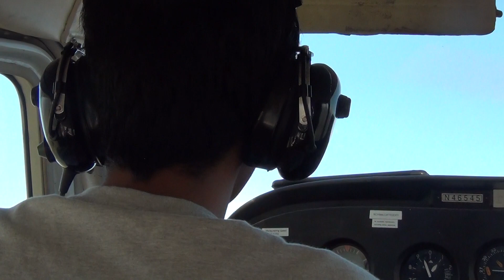00294: Rahul as Pilot - Coasting over Punta Gorda, FL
Rahul as Pilot - Coasting over Punta Gorda, FL